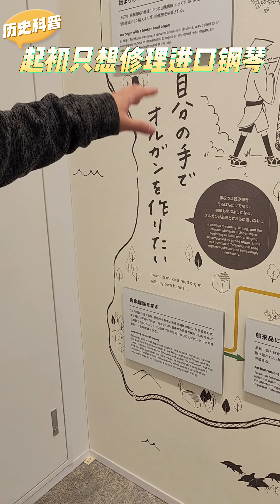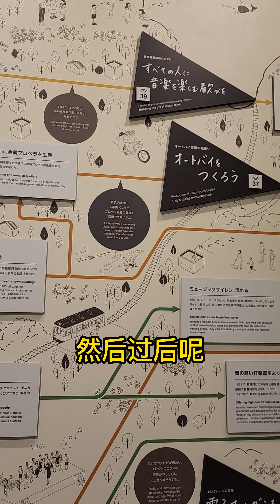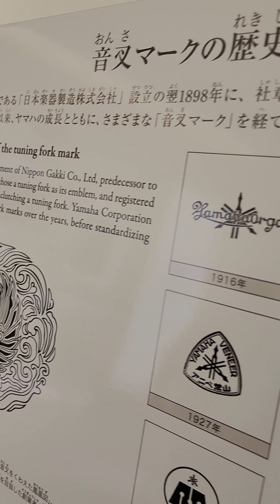【EP2】进击参观YAMAHAの历史博物馆❗YAMAHA 也太乱来了❗马桶都做❗竟然还有黄金三角琴❓❗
印象中的YAMAHA是做摩托，钢琴，家具等等，可是他的业务不止有这么多！让PIANO TAN带你去看究竟YAMAHA还做了哪一些业务！

加入我们的BPM Piano Tan 日本钢琴工厂 TELEGRAM  得到最新消息！TELEGRAM MEMBER 将得到特别优惠价哦！每日跟新新货！